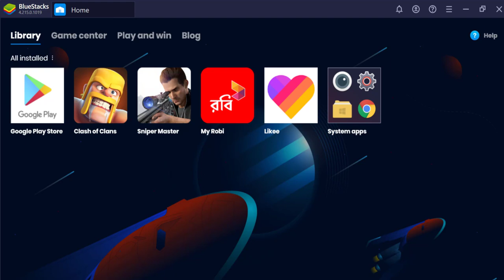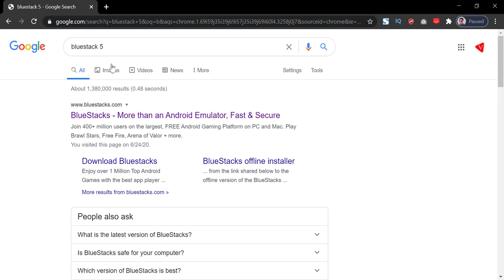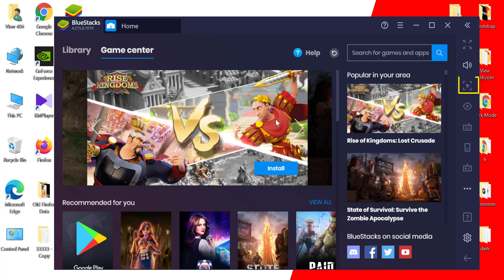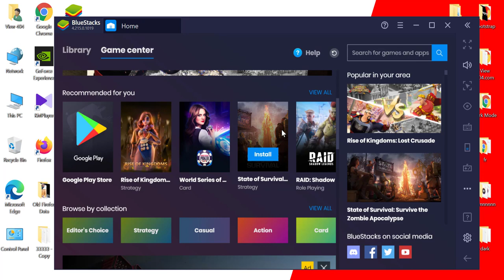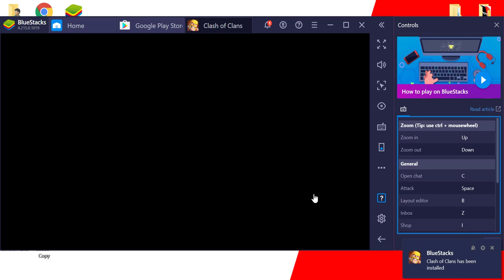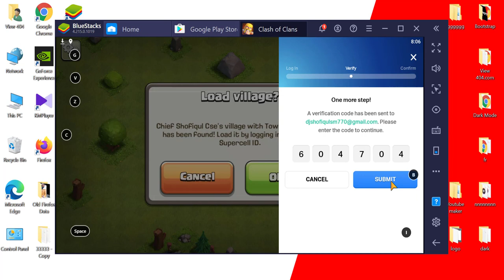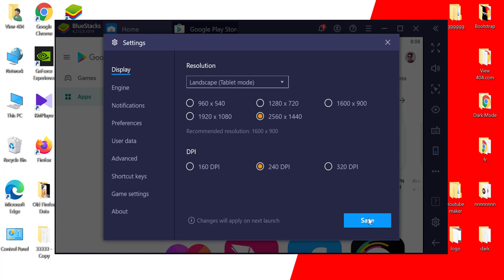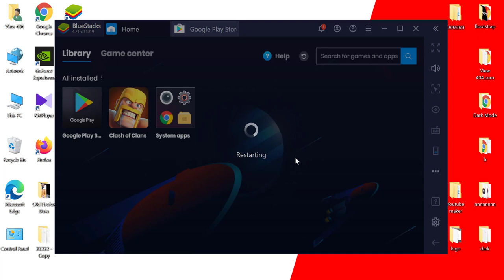Bluestacks 4 Download for windows10 Bangla | Bluestacks Bangla Tutorial 2023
_______________VIEW_____404______________